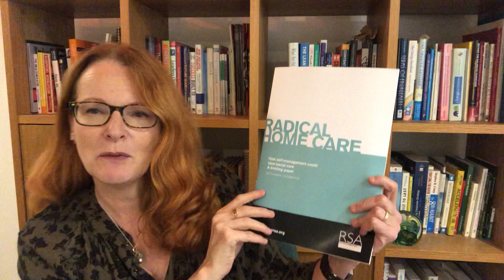The RSA report on self-management and social care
The launch of the RSA report and presenting at their AGM.